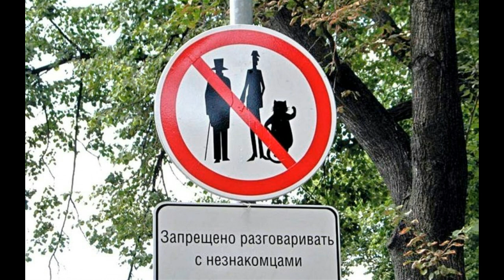Не разговаривайте с неизвестными V Булгаков Майский Жук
Слова: Михаил Афанасьевич Булгаков

Не разговаривайте с неизвестными V (Михаил Афанасьевич Булгаков)

  guitar
Он был в дорогом сером костюме,
в заграничных, в цвет костюма, туфлях.
Серый берет он лихо заломил на ухо,
под мышкой нес трость с черным набалдашником
в виде головы пуделя.
  vocal
По виду – лет сорока с лишним.
Рот какой-то кривой. Выбрит гладко.
Брюнет. Правый глаз черный,
левый почему-то зеленый.
Брови черные,
но одна выше другой.
Словом – иностранец.
  guitar solo
Пройдя мимо скамьи,
на которой помещались редактор и поэт,
иностранец покосился на них,
остановился и вдруг уселся на соседней скамейке,
в двух шагах от приятелей.
«Немец», – подумал Берлиоз.
«Англичанин, – подумал Бездомный, –
ишь, и не жарко ему в перчатках».
А иностранец окинул взглядом высокие дома,
квадратом окаймлявшие пруд,
причем заметно стало,
что видит это место он впервые
и что оно его заинтересовало.
  tempo
Он остановил свой взор на верхних этажах,
ослепительно отражающих в стеклах изломанное
и навсегда уходящее от Михаила Александровича солнце,
 затем перевел его вниз,
где стекла начали предвечерне темнеть,
чему-то снисходительно усмехнулся, прищурился,
руки положил на набалдашник,
 а подбородок на руки.

– Ты, Иван, – говорил Берлиоз, –
 очень хорошо и сатирически изобразил,
например, рождение Иисуса,
сына божия,
  guitar solo
Но соль-то в том,
что еще до Иисуса родился еще ряд сынов божиих,
как, скажем, фригийский Аттис,
коротко же говоря, ни один из них не рождался
и никого не было, в том числе и Иисуса,
 и необходимо, чтобы ты,
вместо рождения и, скажем,
прихода волхвов,
описал нелепые слухи об этом рождении...
А то выходит по твоему рассказу,
что он действительно родился!..

Тут Бездомный сделал попытку
прекратить замучившую его икоту,
задержав дыхание,
отчего икнул мучительнее и громче,
и в этот же момент Берлиоз прервал свою речь,
потому что иностранец вдруг поднялся
и направился к писателям.
Те поглядели на него удивленно.

– Извините меня, пожалуйста, –
заговорил подошедший с иностранным акцентом,
но не коверкая слов, – что я,
не будучи знаком, позволяю себе...
но предмет вашей ученой беседы настолько интересен, что...

Тут он вежливо снял берет,
и друзьям ничего не оставалось,
как приподняться и раскланяться.
«Нет, скорее француз...» – подумал Берлиоз.
«Поляк?..» – подумал Бездомный.
Необходимо добавить, что на поэта иностранец
с первых же слов
произвел отвратительное впечатление,
а Берлиозу скорее понравился,
то есть не то чтобы понравился,
а... как бы выразиться...
заинтересовал, что ли.
– Разрешите мне присесть? –
вежливо попросил иностранец,
и приятели как-то невольно раздвинулись;
иностранец ловко уселся между ними
и тотчас вступил в разговор.
– Если я не ослышался, вы изволили говорить,
что Иисуса не было на свете? –
 спросил иностранец,
обращая к Берлиозу свой левый зеленый глаз.
– Нет, вы не ослышались, – учтиво ответил Берлиоз, –
именно это я и говорил.
– Ах, как интересно! – воскликнул иностранец.
«А какого черта ему надо?» –
подумал Бездомный и нахмурился.
– А вы соглашались с вашим собеседником? –
осведомился неизвестный,
повернувшись вправо к Бездомному.
– На все сто! – подтвердил тот,
любя выражаться вычурно и фигурально.

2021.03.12